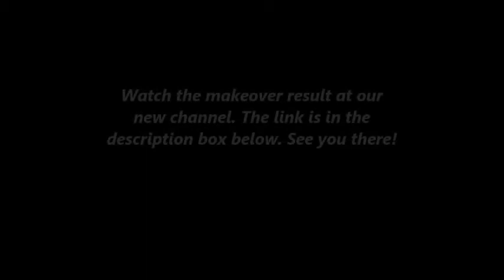Daily! Hair Makeover - December 5, 2014